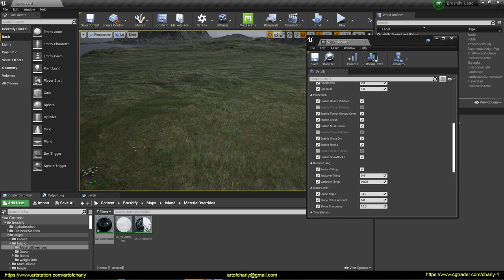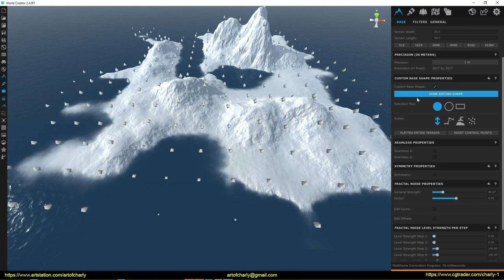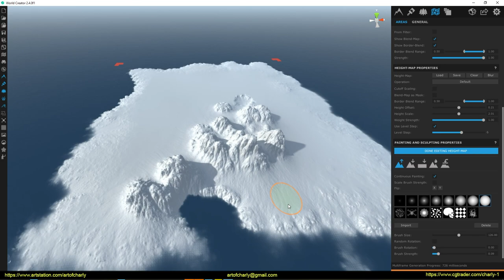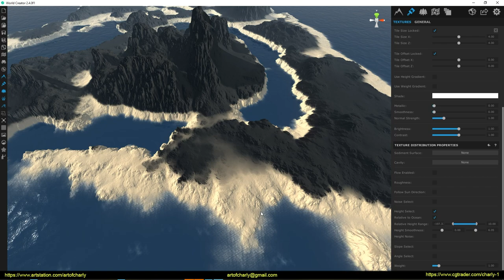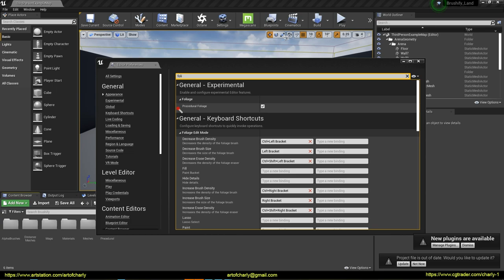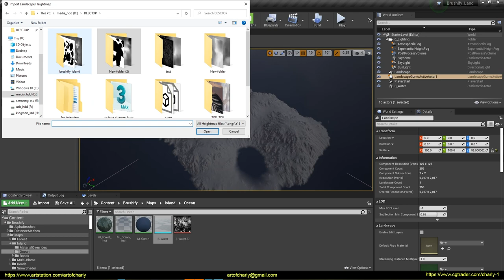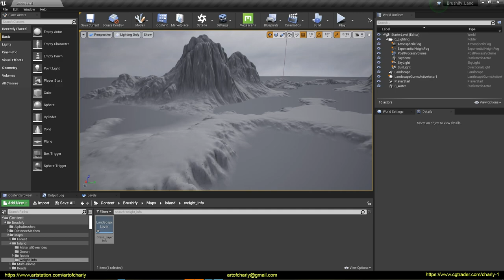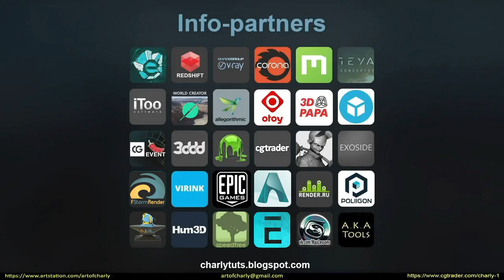World Creator 2. Export to Unreal Engine 4 + Brushify. Part 1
World Creator 2 Tutorial Series Part 13

In this video, we'll talk about how:

→ Create terrain using World Creator 2 and using sculpting tools, as well as different filters.

→ Create a special sand mask near the ocean

→ Import this terrain into Unreal Engine and Brushify

→ Assign auto-material

→ Configure Distance Tilling and enable Triplanar

→ Add a sand layer and apply the mask from World Creator.

     Video content:

0:00 - Lesson topic. Thanks.

0:59 - Adjust the size of the terrain. Adding the ocean. Create a custom shape using the "Custom Base Shape".

4:48 - Adding Area and sculpting.

6:19 - Filters: "Mountains", "Sediment", "Erosion Fluvial", "Canyon Eroded".

9:23 - Sculpting the entire landscape

12:12 - Sand texture and mask for Unreal Engine 4

14:50 - Creating a project in Unreal Engine 4.25.4

15:24 - Add all Brushify assets to the project.

17:14 - Create a world folder and prepare all assets

19:22 - Starter Level and HeightMap import from World Creator 2.

23:55 - Activation of auto-material

25:35 - Distance Tiling

26:46 - How to remove stretched textures with Triplanar?

27:08 - How to adjust the sand layer?

29:15 - What will the next lesson be about?

29:54 - Forrender Renderfarm

30:03 - Promo code for using a lifetime 15% discount on our render farm.

30:05 - Info-partners

30:09 - Ending and preview of other lessons.